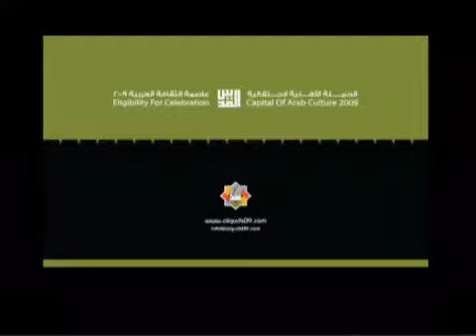AlQuds Tejmaanaa - Making Of | القدس تجمعنا - خلف الكواليس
القـدس تجمعنـا
هو أضخم كليب سينمائي مقدسي،
من إنتاج الحملة الأهلية لاحتفالية القدس عاصمة الثقافة العربية،
والنور للإنتاج الإعلامي كمنتج منفذ

كتب كلماته الشاعر صلاح جلال،
ولحنه الفنان طارق فؤاد،
وتولى الموزع محمد كامل توزيعه موسيقيًا

يشارك في العمل كل من النجوم:
عبد الفتاح عوينـات
غسـان أبو خضـرة
يحيــى حـــوى
طــارق فــــؤاد
عبد الرحمن بو حبيلة
إبراهيــم محمــد
أحمــد السعــدي

كتب سيناريو الكليب أحمد عباس الأديب،
وتولى المخرج أحمد عبد الباسط إخراجه